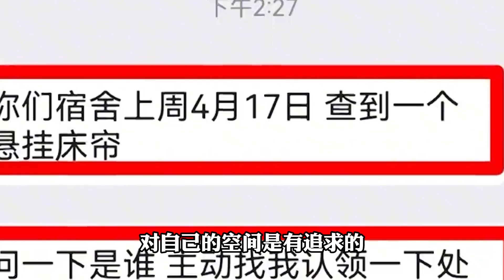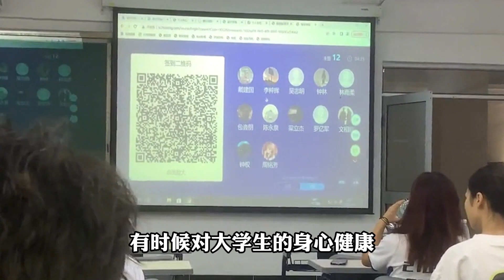懒政的表现？多地高校禁止宿舍挂床帘！符合时代发展吗